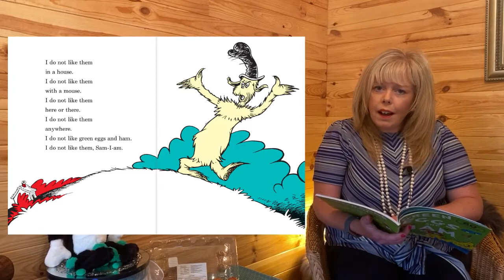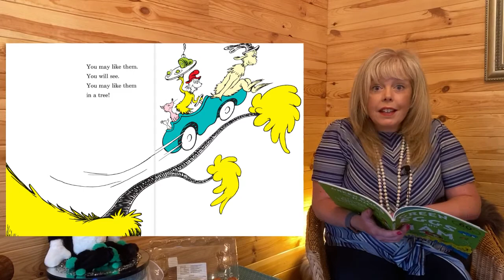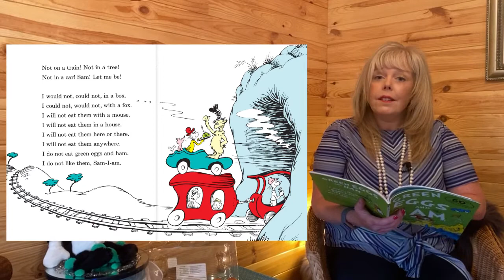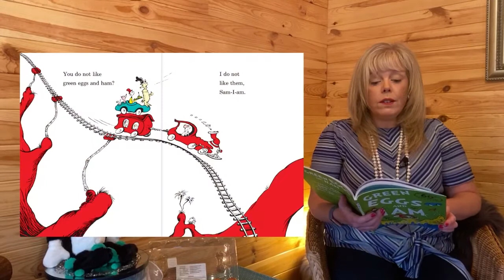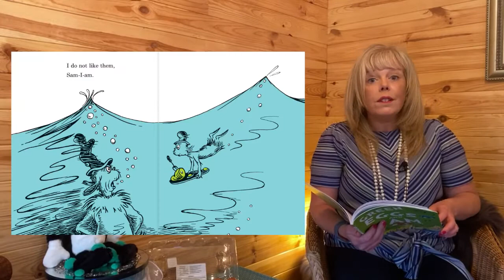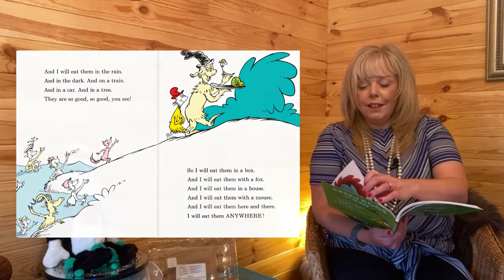Super Shed Stories: Green Eggs and Ham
Would you like a specific book to be read?
Edited by: Aaron Hallows